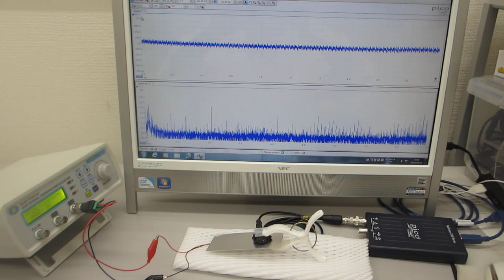超音波の発振制御に関する基礎実験（超音波システム研究所）